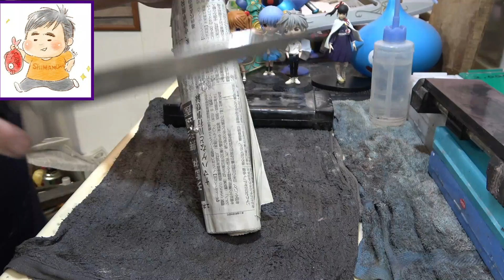刺身が包丁に張り付かなくする方法ってなんだろう【包丁研ぎ】【刃の黒幕】Knife sharpening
包丁研ぎをしていると
どうしても一度は通りたい鏡面化

そこにある問題は
包丁に刺身が張り付く

と言うもの

これは色々物理的な問題があっての事だが
この包丁の場合
表面をざらつかせる事で解決出来ないか
と、試してみた。

本来、片刃の包丁なら
切刃のおかげで若干張り付かなくなると思うんだけど

この包丁は元から
あまりそれが無いようだ

ザクっという切れ味を目指したい所だったんだけど
かたけんにはその辺
どうすれば良いのか分からなかった

楽曲提供UUUMUSIC